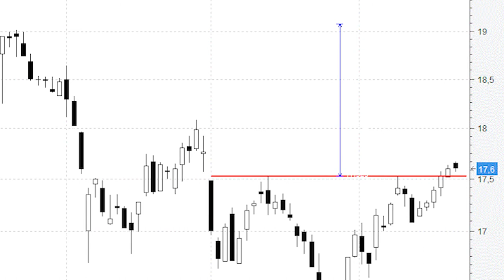Ferrovial presenta una prometedora figura de vuelta de implicaciones alcistas